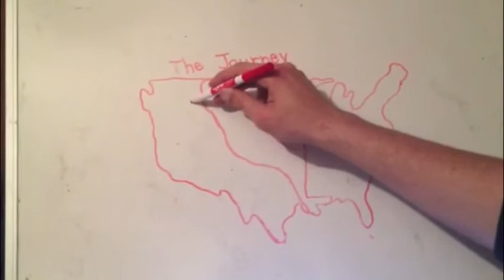Lewis and Clark- The Re-telling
A video project for American Survey 1.  Filmed at Delta Upsilon at Kansas State University.